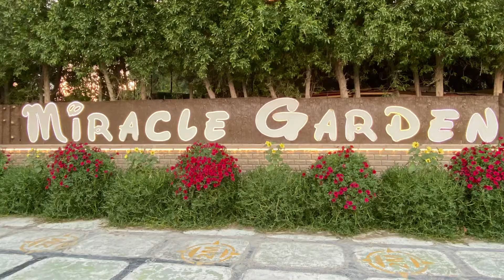Miracle Garden - Dubai . Places to visit in Dubai -1. 🌸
Miracle Garden is open from mid-November to mid-May, a 72,000 sqm space full of scents and colours comes to life. This incredible experience is one of Cityland’s signature creations – Dubai Miracle Garden. It was launched on Valentine’s Day, 2013, and is set in the heart of Dubailand.

Ticket -
AED 55 ( Adults )
AED 40 (Children)

Option 1 - Take a metro to Mall of Emirates and catch bus 105 which will take you directly to Miracle Garden.

Option 2 - Take a bus to a station near miracle garden and walk around 5-10 mins.